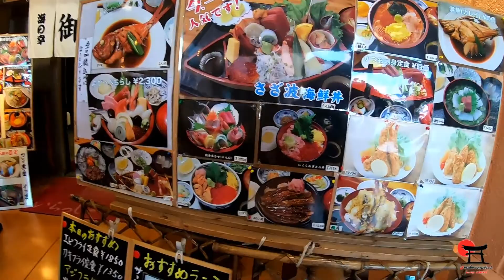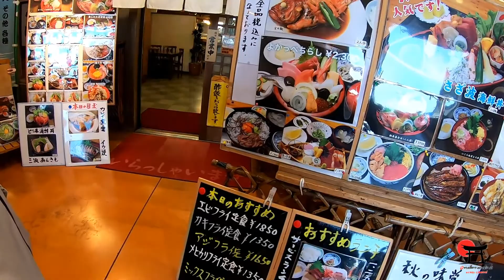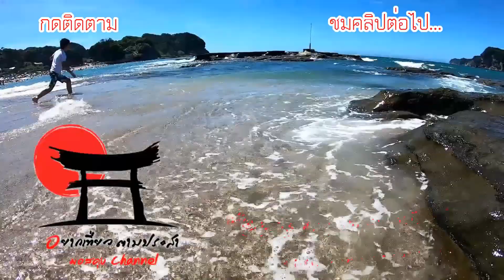อาหารทะเลสดๆที่ญี่ปุ่น2020|ตลาดปลาญี่ปุ่น |ราคาถูก มีให้เลือกเยอะมากNakaminato Fish Market Ibaraki